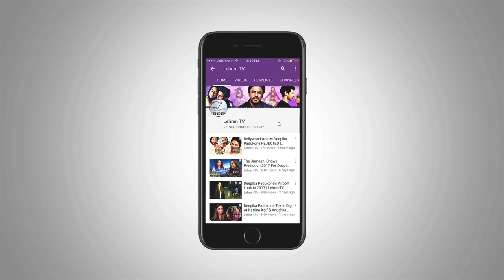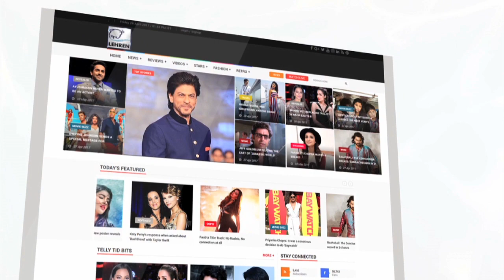Arjun Kapoor REACTS On Padmaavat Posters | LehrenTV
At the recent Fashion event, Mubarakan actor Arjun Kapoor reacted on Sanjay Leela Bhansali's upcoming movie starring Ranveer Singh, Deepika Padukone and Shahid Kapoor